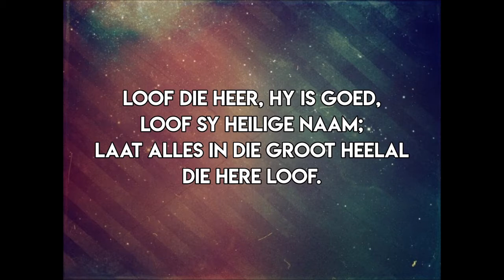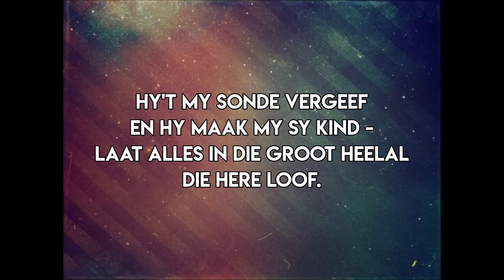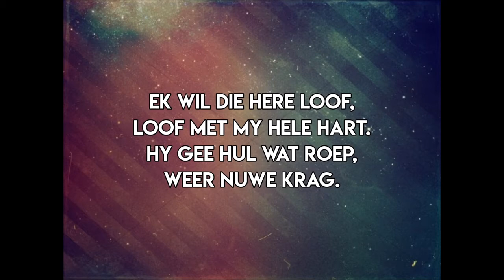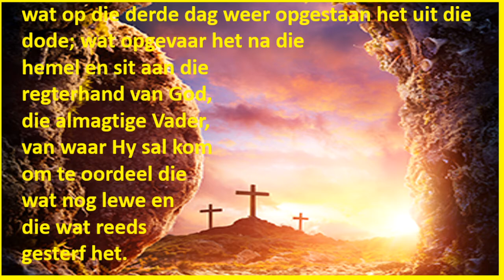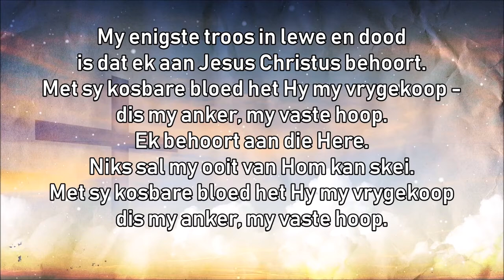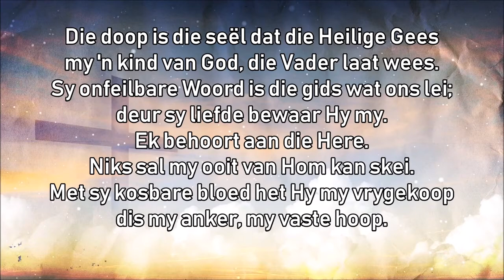Erediens 19 September 2021 - NG Pretoria Tuine